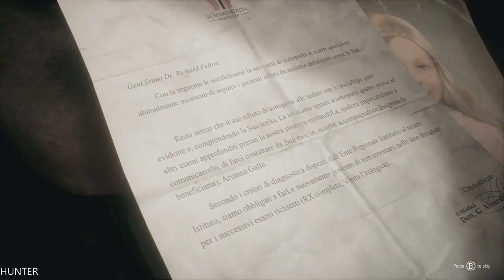Remothered: Tormented Fathers Gameplay GTX1080TI (1080p60FPS)